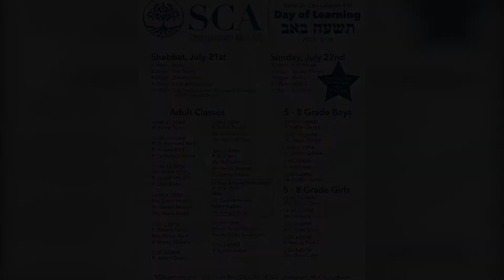SCA Tish'a BeAb 2018: Mrs Vivien Hidary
"Finding Our Way Home"
Annual Tish'a BeAb Day of Learning in Memory of Rabbi Dr Ezra Labaton A"H